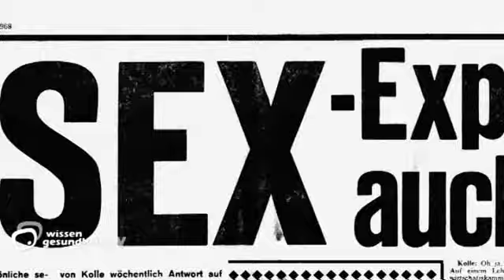Oswalt Kolle - der Aufklärer blickt zurück! TEIL 1 von 2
Dass man heutzutage recht unbefangen und angstfrei über Sex sprechen kann, ist zu einem wesentlichen Teil Oswalt Kolle zu verdanken. Der deutsche Journalist stellte sein Leben in den Dienst der Aufklärung und versuchte Lustfeindlichkeit zu verbannen, wo immer und in welcher Form sie ihm auch begegnete. Jetzt, zu seinem 80. Geburtstag, blickt er auf ein reiches und schillerndes Leben zurück, dessen Essenz er in seiner Autobiographie festzuhalten versucht hat. Sehen Sie hier das Interview mit dem sinnlichen Revolutionär.[-]